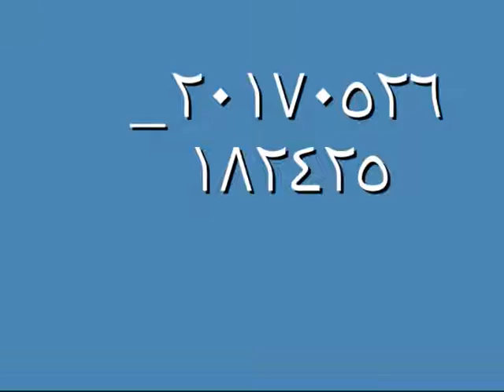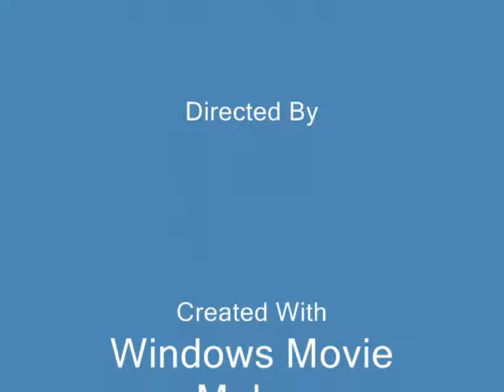اغاني جديد معك حبي انا 2018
ا
اغاني جديد   معك حبي انا
غاغاني جديد   معك حبي انا اني جديد   معك حبي انا        اغاني جديد   معك حبي انا